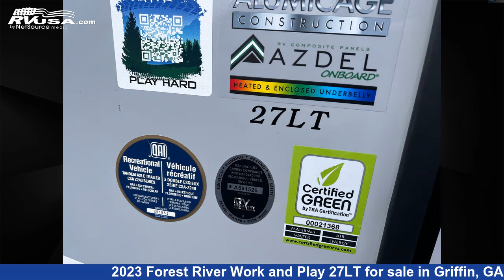Unbelievable 2023 Forest River Work and Play Toy Hauler RV For Sale in Griffin, GA | RVUSA.com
This 2023 Forest River Work and Play 27LT is a Toy Hauler RV. It is located in Griffin, GA 30223 and is offered for sale by Travelcamp of Atlanta. This New Forest River Is 29' 0" in length and features sleeps 6.The unloaded weight of this 2023 Forest River Work and Play 27LT is 6730 lbs.

Travelcamp of Atlanta is a dealer for brands like: Cruiser RV, Gulf Stream, Heartland, Keystone, Riverside RV, Shasta, Sunset Park RV and offers the following rv services: Parts/Accessories, Service. They stock rv types such as: Fifth Wheel, Travel Trailer. For more information and pricing on this unit, To see all units available for sale by Travelcamp of Atlanta,